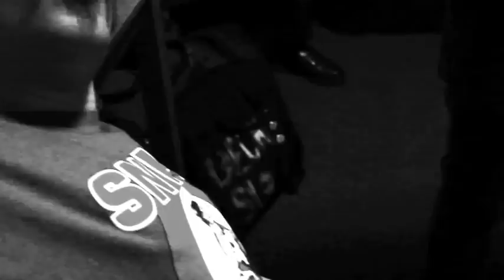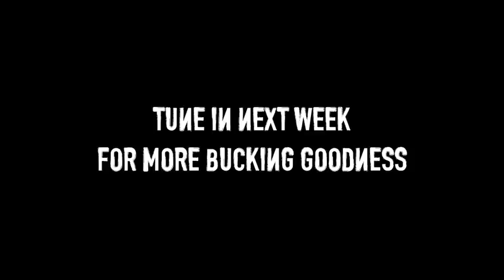Buck Brothers VLog #2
Part 2/3 of Buck Brothers 'We Are Merely Filters' Tour.